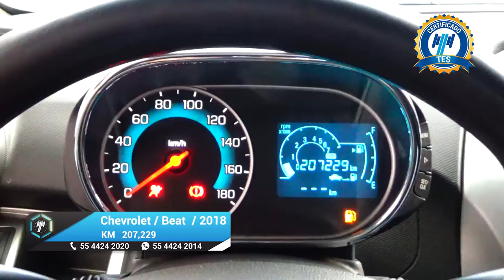Chevrolet / Beat / 2018 - 16720